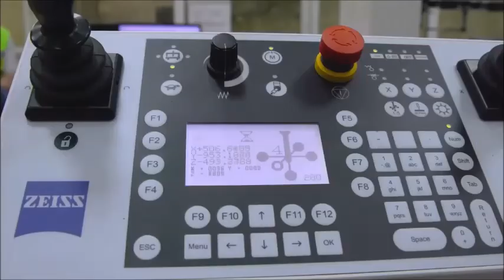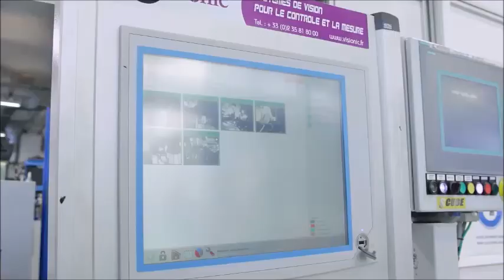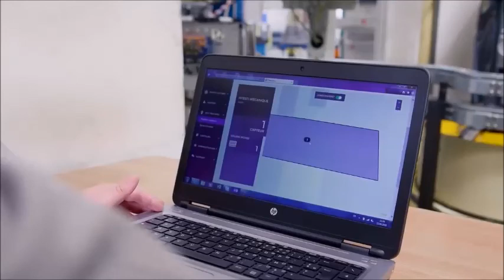2019 Dacia Duster & Logan - PRODUCTION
Stamping  00:23
Body Assembly  01:54
Painting  03:17
Sealant Application  03:47
Mounting  03:59
Quality Control  09:08
Aliminium Casting  10:41
Maintenance Workshop  12:56
3D geometric Control  13:30
Engine Assembly  14:10
Finally  19:17

Manufacturing plant in Romania, Dacia Car Factory 2018 "